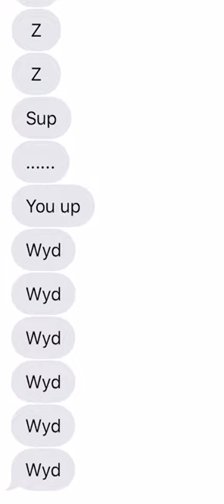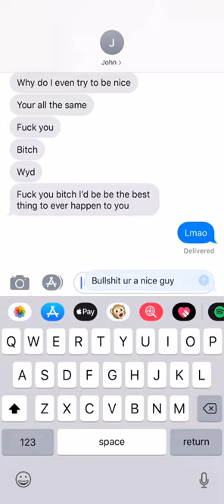Fairy Bones - bullshit, ur a nice guy (Official Video)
Fairy Bones single ‘bullshit, ur a nice guy' is available now!

Follow Fairy Bones!

Listen to Fairy Bones!

Credits:
Directed by: Rachael Smith (RaySquared Productions)
Starring: Chelsey Louise, Shannon Harden, Emily Grieves, Daphne Greene

Lyrics:
No boy, don't start with me
I got no time for your energy
I don't owe you shit, so you better quit
Or I'll cut you down real fucking quick

So go ahead and try your best
Ten bucks says you're like the rest
Cause I'll say "no," then you'll explode
And call me every dirty word
Plus a few I don't know

Bullshit, you're a nice guy
Has anyone ever bought that line?
No
No, nah, no, no

Oh, great, here comes the pic
Of your gross and veiny, tiny dick
I don't know why you think my eyes
Wanna see that shit, can't you take a hint?

No
No
No
No

It's not okay
I am not a game for you to play
So take offense
Cause I will never wanna be your "friend" again
Run away, little man

(Ya'll need to stop texting me.. ya'll suck.. I'm off boys forever)
(Please, get out of my fucking face)
Bullshit, you're a nice guuy
No?
No
No
No